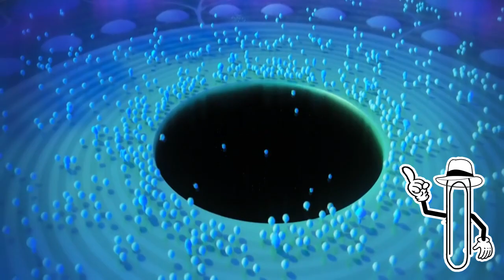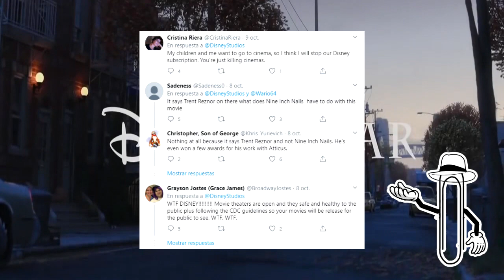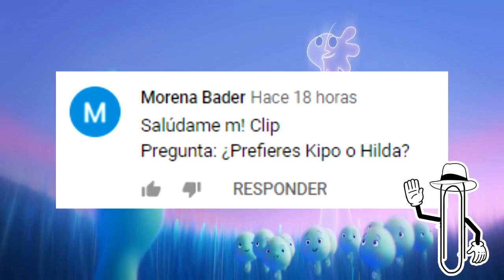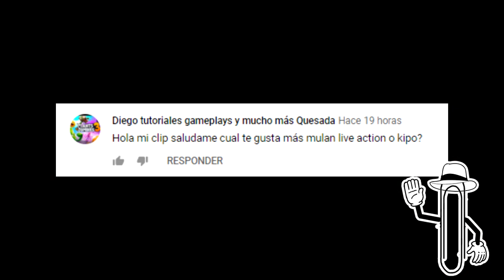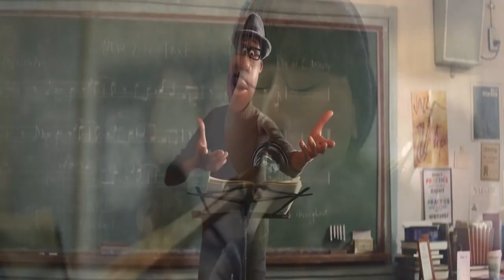PIXAR | SOUL SE ESTRENARA POR DISNEY PLUS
Hola a todos, la tan esperada pelicual de pixar y dinsey soul, se estrenara el 25 de diciembre por el servicio de straming disney plus.